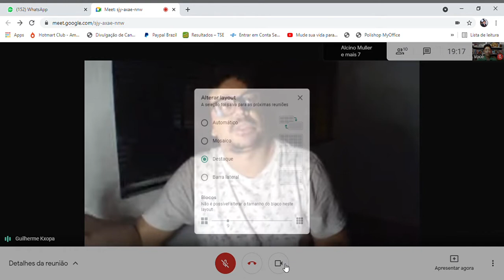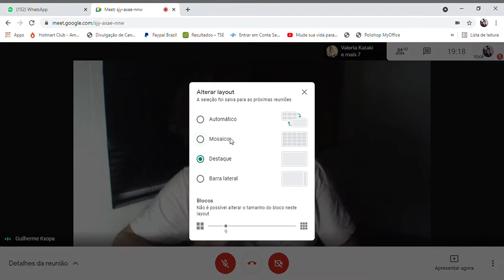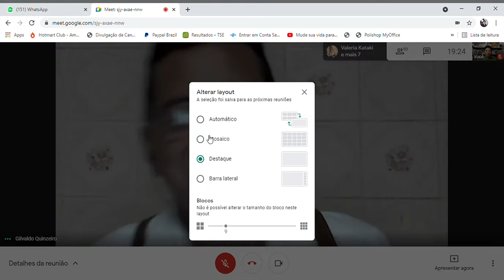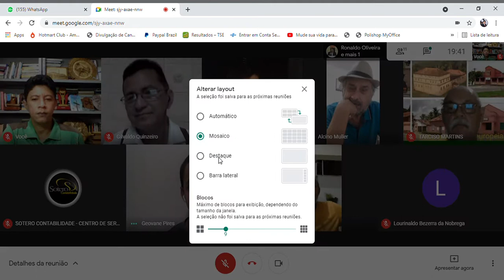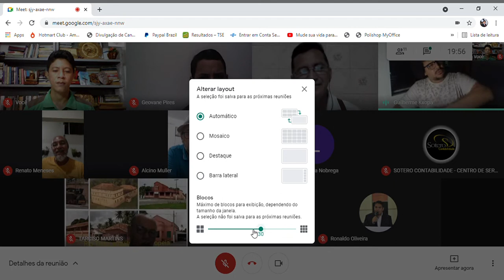SALA DE GESTÃO DE IDEIAS - CPI DA PANDEMIA E AGRAVAMENTO DA CRISE POLÍTICA 1